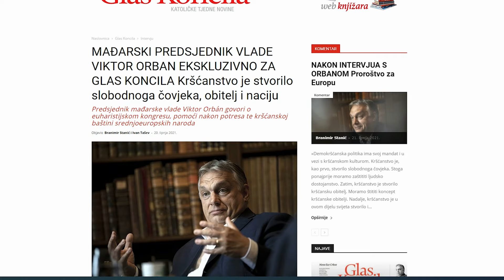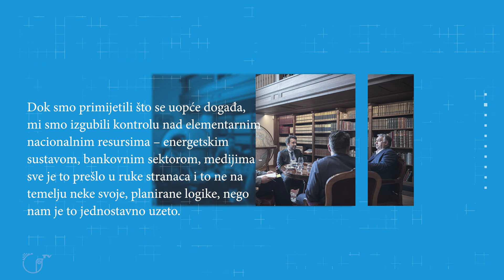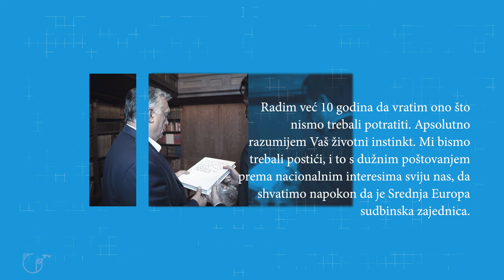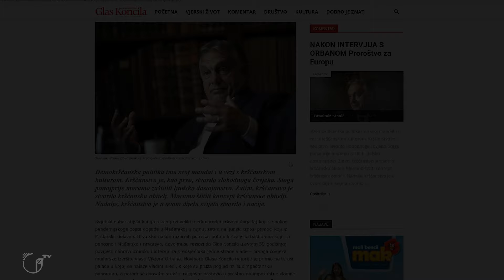Intervju s Viktorom Orbánom za hrvatski tjednik Glas koncila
Glas Koncila: Branimir Stanić, Ivan Tašev
Foto: Vivien Cher Benko
Novinarka: Martina Deak